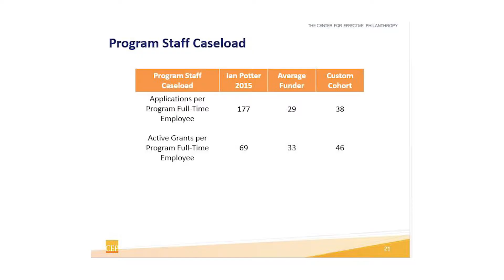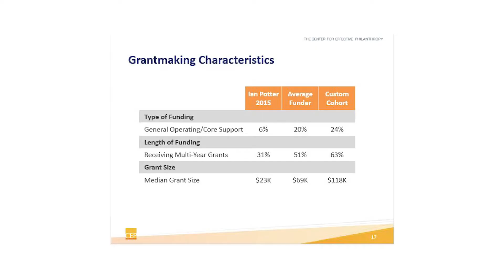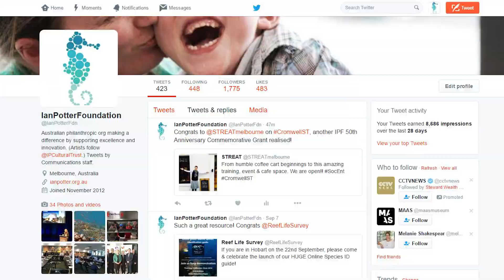The Ian Potter Foundation CEO Report 2016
CEO Craig Connelly reviews his first year in the job, the Foundation's grant-making strategy and highlights from 2015-16.